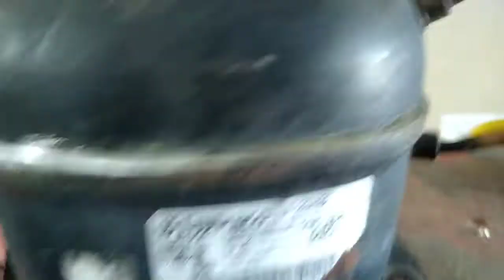OQUE SERÁ QUE TEM DENTRO DO MOTOR DE GELADEIRA ?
video de joãoluiz450